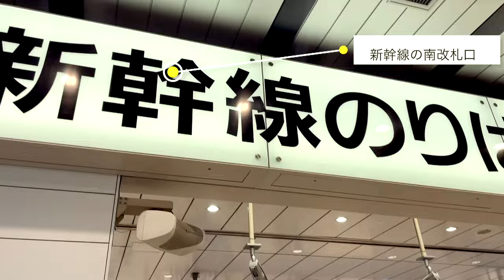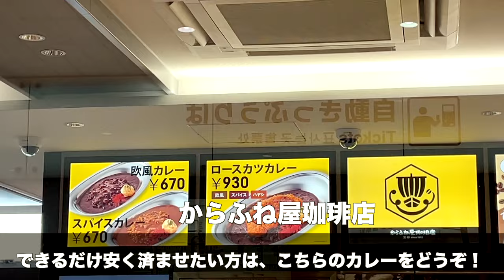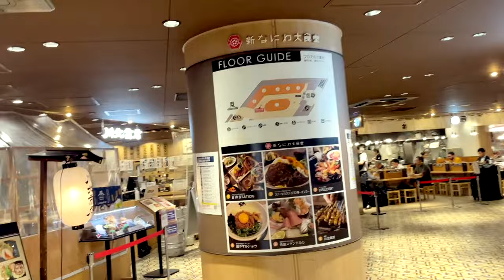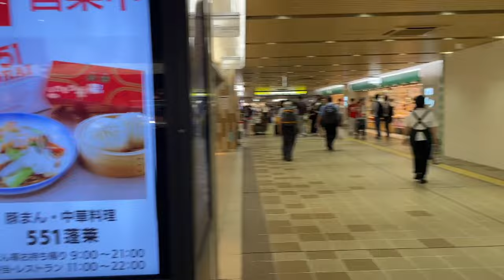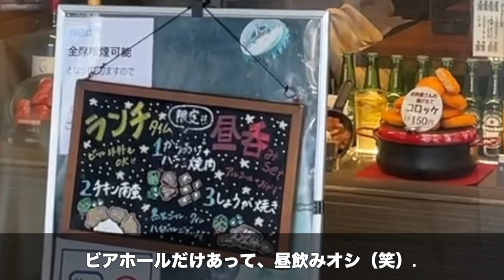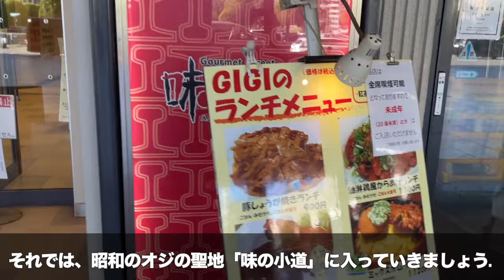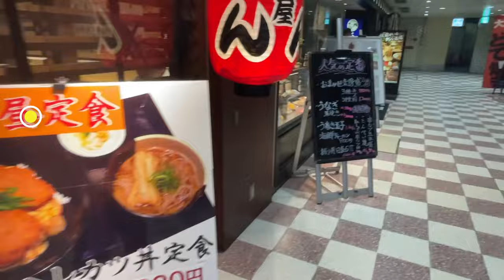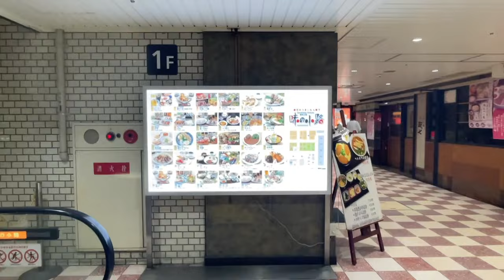【保存版】初めてでも安心！新大阪駅の歩き方と隠れた便利ポイント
○insta360 ONE X2
○zhiyun crane m2／ジンバル
○Manfrotto／ミニ三脚